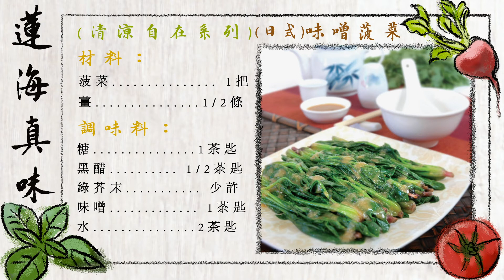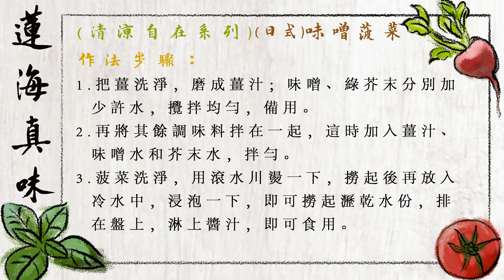蓮海真味_023味噌菠菜 日式涼拌菠菜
感恩諸佛，菩薩，祖師/高僧/大德/護法善神，十方三世眾生及父母，韓館長，淨空法師，Ito Kayo 伊藤佳代，Jane Wang Beck，淨宗學院，所有《蓮海真味》故事內人物/製作組/人/參與單位/流通轉載的朋友們。阿彌陀佛。🙏🙏🙏

推薦序

　　邁向二十一世紀，「吃肉過量危害健康及地球生態、多吃素身體
好」已經逐漸成為全人類的共識，不僅英、美、德等國有愈來愈多的
人 吃素，包括聯合國世界衛生組織也呼籲世人盡量棄肉茹素。
　　介紹素食的書籍，也如雨後春筍般愈來愈多，這些書籍對於素食
的介紹、烹飪、益處、營養等等都有詳盡的說明，對於有心吃素，又
不知從何下手的 人 ，提供了非常豐富的參考資料。
　　韓館長生前廚藝精湛，淨會宗學會多次重大法會所提供的飲食，
都是由她老人家親自指導，許多參加過法會的同修，對當時的素食，
都留下口齒生津的美好回憶。館長她老人家做菜以材料簡單、營養、
美觀、可口、易消化為原則，以此原則推廣素食，讓更多人了解吃素
其實並不難，做素食也不難，素食其實是一種生活藝術的享受，吃素
不僅健康營養，也可享受色香味俱全的美味大餐。
　　為避免她老人家這份智慧珍寶，悲智等運的心意淹沒不彰，今年
正值韓館長生西十周年紀念，淨會宗學院學子特地將館長留下的食譜整
理成冊，並配以彩色圖片編成這本《蓮海真味》，以饗大眾。願大家
都能吃得健康、長壽、幸福，真正享受蓮海真味。

                                                                    淨會宗學院淨業學人 敬識
                                                                       二 ○○六年十一月 二 十日

序 二 素食的功德利益

　　古德云：「欲知世上刀兵劫，但聽屠門夜半聲」。世人每遇天災
人 禍，往往心中忿恨不平、怨天尤人 ，而不深究其理。應知有果必有
因，種善因得善果，造惡因必定感召惡報，不是不報，時辰未到，此
乃真理也。
　　然而一切罪業當中，莫過於殺害生靈。 人類與一切動物同屬含
靈，何忍殺其性命，以充自己口腹，使得生靈慘遭痛苦，怨結於心？
於是血液中產生毒素， 人類食之自然得病，並且形成冤冤相報沒完
沒了，果報一世比一世嚴重。所以靜觀世人殺業重者，莫不感召現世
「身常多病，壽命短促」之報，來生果報更不堪設想。
　　因此，不僅是佛門提倡素食，其他宗教修行者，甚至於社會上許
多人，都曉得素食確實對於身心有益處。素食不但能「養身」，使身
體健康、長壽；還能「養心」，長養自己慈悲之心；又能「養性」，
培養善良的性情。所以佛法中有所謂「無畏布施」，在無畏布施裡，
以素食最為圓滿。素食不但是不殺生，而且不吃眾生肉，與眾生就不
結冤結，現世必得健康長壽、不遇刀兵的果報，菩提道上也能一帆風
順。
       所以《婆沙論》云：「若一日一夜持不殺戒，當於來世中，決不
遇刀兵災」。可見得， 一日一夜功德利益就如此殊勝，更何況發心長
素之人，所得利益更不可思議！近代高僧印光老法師也曾於「上海護
國息災法會」中說道：「念佛吃素為護國息災之根本」。蓋殺劫及一
切災難，皆為一切眾生惡業之所感召，如果人人能念佛，則此定業即
可轉變。如能有少數人念佛，亦可減輕。念佛法門雖然為求生淨土、
了脫生死而設，但其消除業障之力，實亦極其巨大，不可不知。
　　且凡學佛人有一必須注意之事，即「切戒食肉」，因食肉能增長
殺機。如果今世我們吃牠，來世牠又吃我們，冤冤相報，何時能了？
果能人人茹素，則可培養慈悲心，而避免殺機，否則縱然能念佛，仍
然貪圖口腹之欲，雖能得學佛之利益，但往生西方淨土成佛作祖之願
則遠矣！
　　明年為韓故館長生西十周年，學院法師們為感念館長昔日的照
顧、護持之恩，出版《蓮海真味》一書，以供養大眾，祈望學人陳述
其利益。學人才疏學淺，僅將殺生所感召業因果報事實真相，與素食
所得利益，淺而說出，必有不圓滿之處，祈望大德見諒與指導。末後
以經論與祖師之開示，願增長大眾的信心，深信不疑、依教奉行、斷
惡修善、吃素念佛，必定人人都能得佛法真實利益，都能於此生往生
佛國、蓮登九品。

                                                                                 淨業學人 釋心月
                                                                            敬識於澳洲淨宗學院
                                                                 西元二○○六年十一月十六日